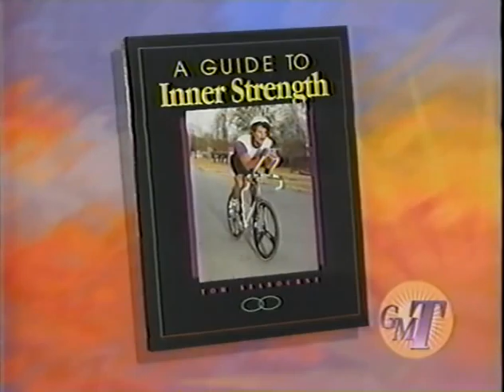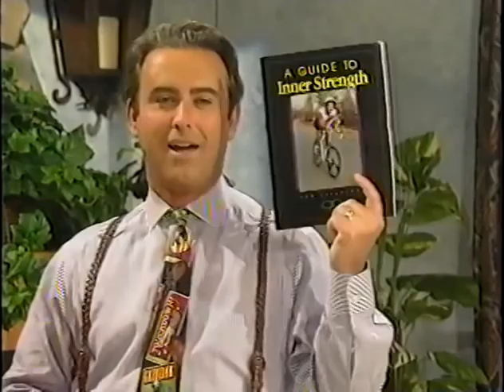karate demo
Dr. Seabourne presents a karate demo on a Dallas TV station.